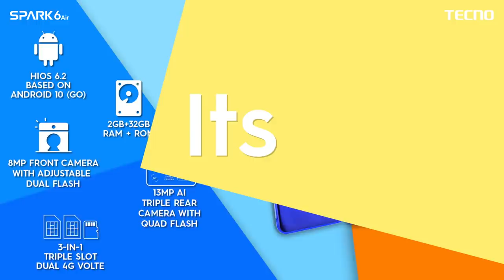TECNO Spark 6 Air | Bigger than the Best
Unleash the go-getter in you with the ultimate superpower-packed Spark 6 Air that comes with the best battery of 6000 mAh and a 7’’ Dot-Notch display and so much more!